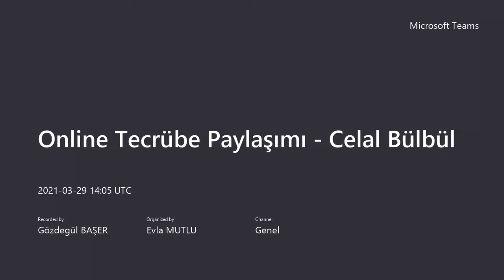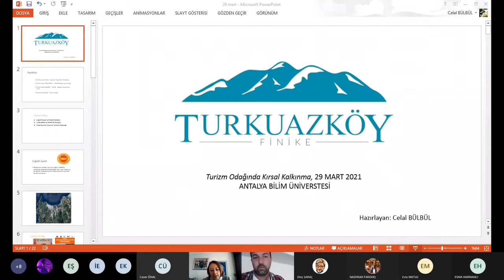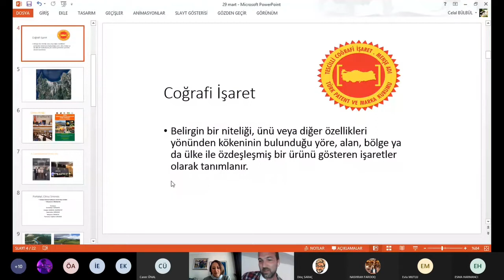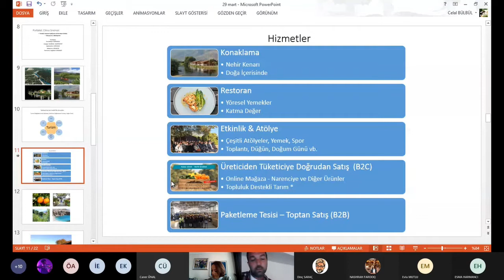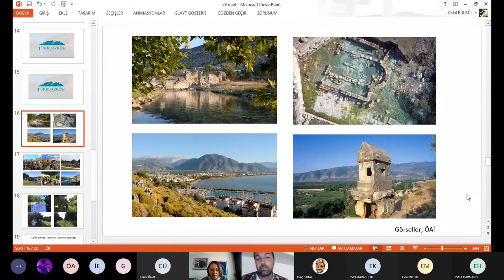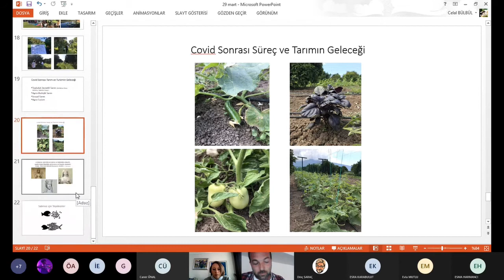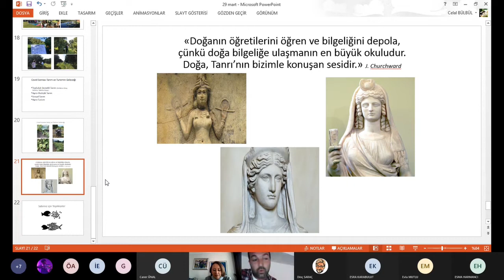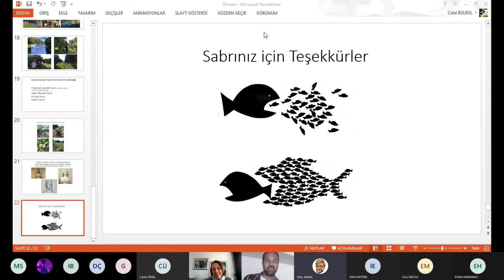ANSİAD Etkinlikleri - Celal Bülbül / Finike Turkuazköy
Değerli izleyici,

İlgili Etkinlik "ANSİAD'da 19 Yıldır Tecrübe Konuşuyor" adlı online tecrübe paylaşım seminerleri kapsamında, fakültemizin ev sahipliğinde gerçekleşmiştir.

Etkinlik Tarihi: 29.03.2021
Konuşmacı: Tukuazköy'ün kurucusu Celal Bülbül
Moderatör: Dr. Öğr. Üyesi Gözdegül Başer

Turkuaz Köy ile ilgili detaylı bilgi için web sitesini ziyaret ediniz

Turizm Fakültesi
Antalya Bilim Üniversitesi

Dear Viewer

The event was hosted by ABU School of Tourism within the scope of the online experience sharing seminars called "Experience Speaking at ANSİAD for 19 Years".

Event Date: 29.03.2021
Speaker: Celal Bülbül, founder of Tukuazköy
Moderator: Assistant Professor Gözdegül Başer

School of Tourism
Antalya Bilim University